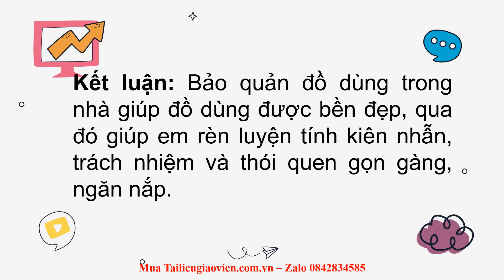Giáo án powerpoint Bài 8: Bảo quản đồ dùng gia đình | GA điện tử Đạo đức 2 Kết nối tri thức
Phía trên là giáo án Powerpoint hay còn gọi là giáo án điện tử, giáo án trình chiếu Bài 8: Bảo quản đồ dùng gia đình | Sách Đạo đức 2 Kết nối tri thức. Giáo án được làm với phong cách: hiện đại, đẹp mắt để tạo sự hứng thú cho học sinh.
Ngoài ra, chúng tôi có đầy đủ giáo án powerpoint các bài khác trong chương trình sách giáo khoa Đạo đức 2 Kết nối tri thức. Tin chắc rằng: Khi sở hữu bộ giáo án này, việc giảng dạy của thầy cô sẽ trở nên nhẹ nhàng và đạt hiệu quả tốt.